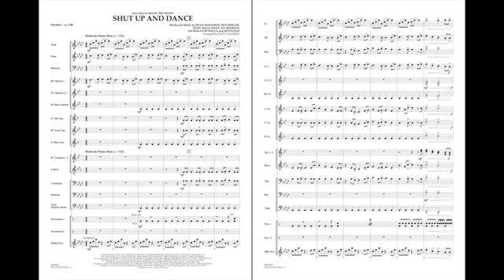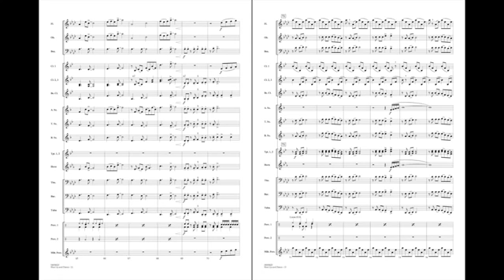廢話少說來熱舞吧 Shut Up and Dance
曲名:廢話少說來熱舞吧Shup Up And Dance
系列:Discovery Plus Concert Band
作曲者:Walk The Moon
編曲者:Matt Conaway
級  數:2-3
演奏時間:2分47秒
出 版 社:Hal Leonard Marching Band
商品編號:04004624

樂曲解說:
Recorded by American pop group Walk The Moon, this upbeat rock hit has already demonstrated remarkable longevity. Skillfully arranged for younger players, this lively tune is fun for all players, and sure to be a great motivator for your band.

編制:
CONDUCTOR SCORE (FULL SCORE)
FLUTE
OBOE
BASSOON
EB ALTO SAXOPHONE
BB TENOR SAXOPHONE
F HORN
TROMBONE
BARITONE B.C.
BARITONE T.C.
TUBA
BASS
PERCUSSION 1
PERCUSSION 2
MALLET PERCUSSION